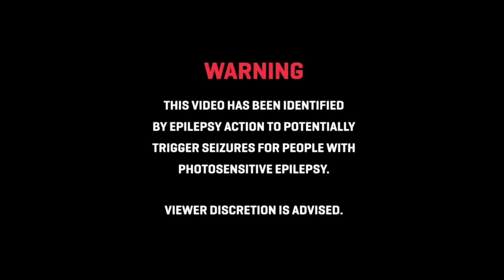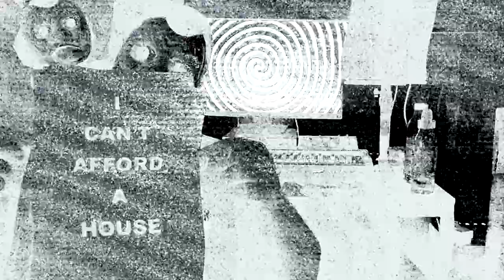GHOST HEALER - WE ARE DOOMED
Directed,Shot & Edited  by Thomas Braun